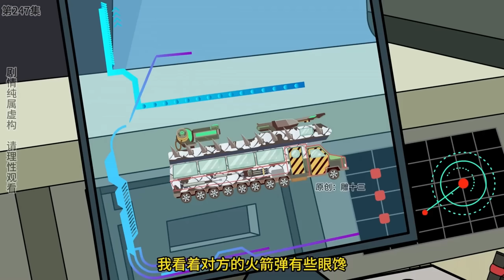十三公路求生第246~247集：小夥得知退出遊戲的辦法，竟然需要別人的心臟，著手破壞反被BOSS窮追猛打【雕十三啊】